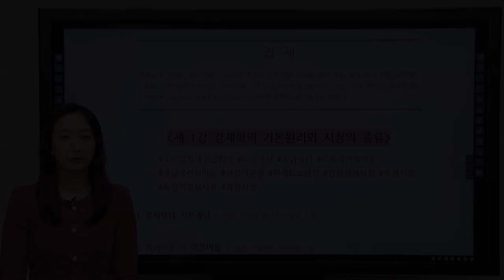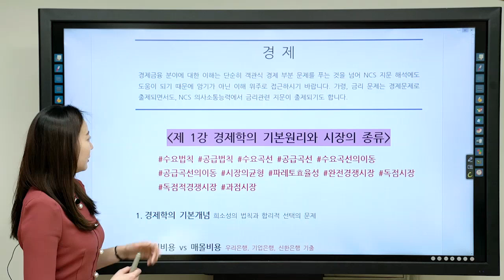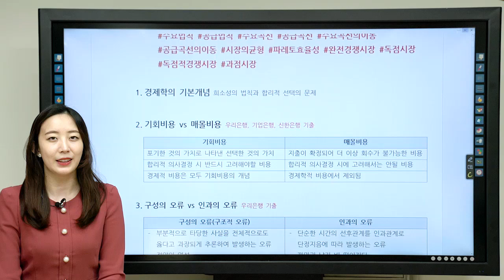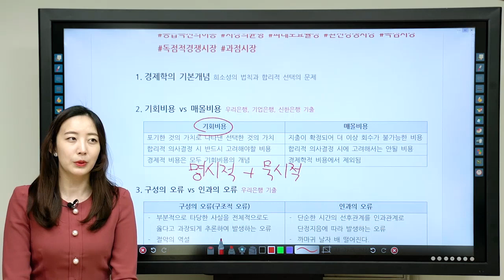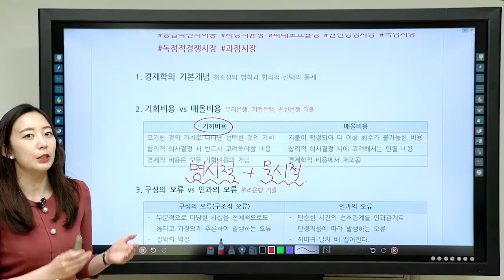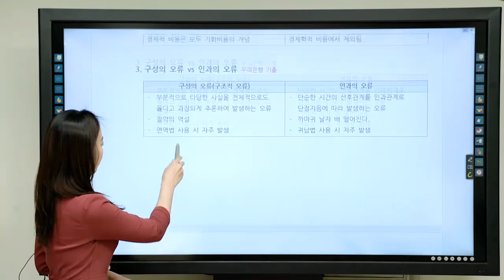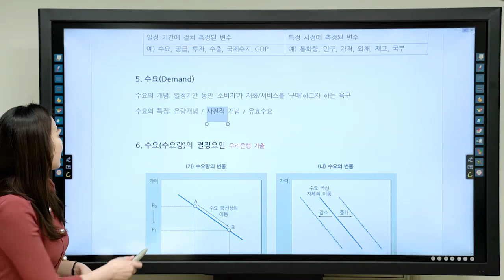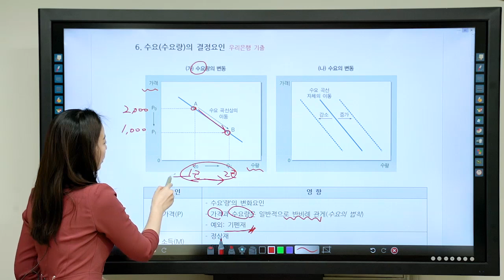기회비용,구성의오류(기업은행 필기시험 기출문제)